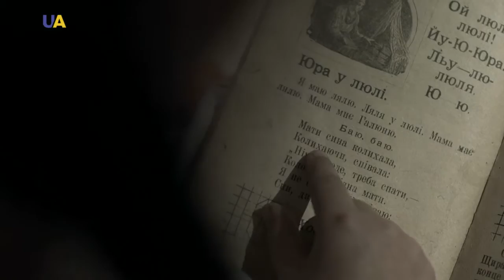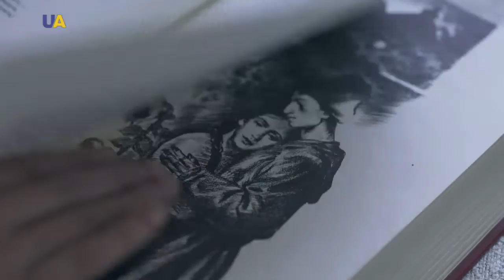Ночь в музее. Екатерина Белокур. Часть 1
Талант, который преодолел все препятствия. Спор, едва не обернувшийся трагедией, и невероятно большая цена за право заниматься любимым делом.